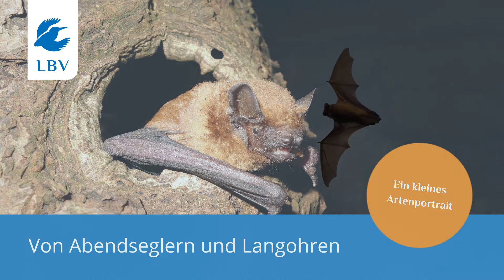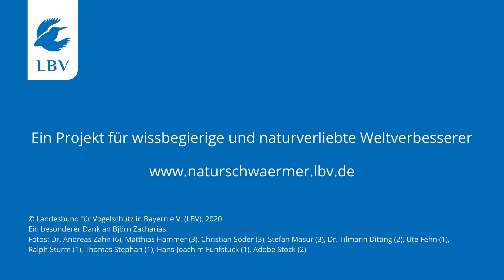Von Abendseglern und Langohren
In diesem kleinen Artenportrait möchten wir euch zwei sehr gegensätzliche Fledermäuse vorstellen. Viel Vergnügen!